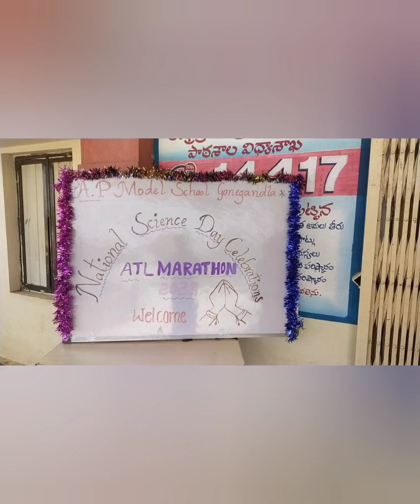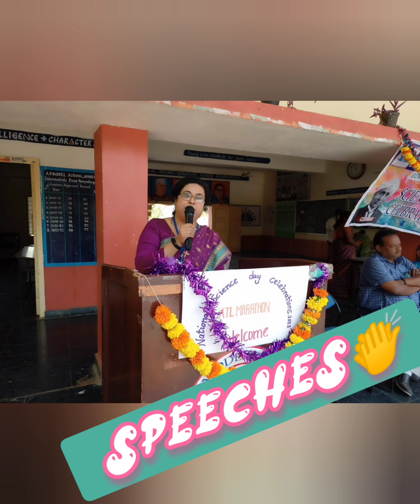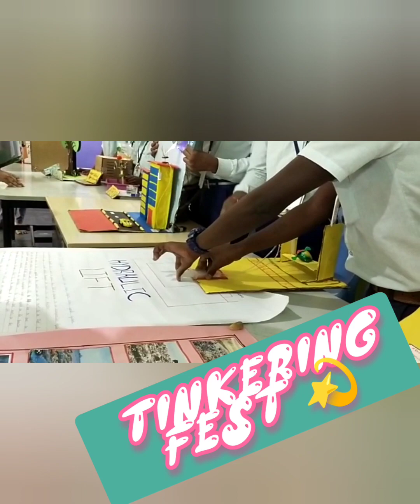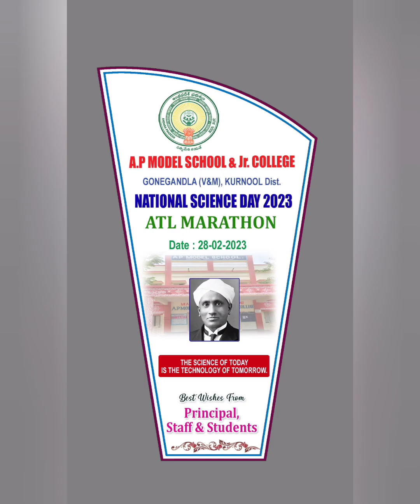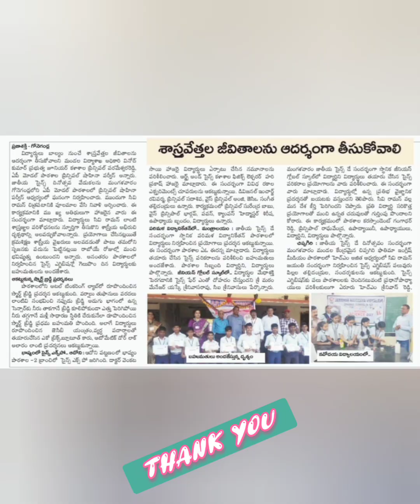GONEGANDLA - NATIONAL SCIENCE DAY CELEBRATIONS 2023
* NSD 2023 with the theme ATL MARATHON were celebrated on 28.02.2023.
* 52 innovative projects were displayed by our students.
* The tinkering activities of nearly 100 students started last week under the guidance of senior inter student mentors, science teachers, computer teacher and the Principal.
* Asoka Engineering college Professors were invited for the judgement of the student projects.
* Mandal Education Officer and Principal of Govt Jr college visited and appreciated the tinkerers.
* Momentoes and Certificates were distributed to the winners.
* Participation certificates were given to all the participants.
* Speeches, songs, Appreciations to teachers and felicitations to the guests made the programme a grand success.

Regards
PRINCIPAL, APMS GONEGANDLA.